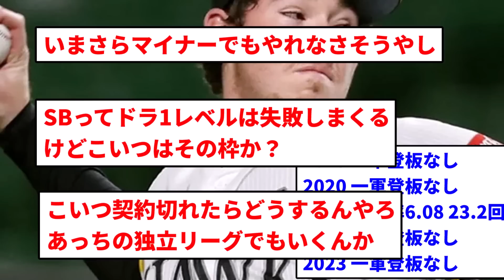【隠れ有原】6年9億で入団したカータースチュワートの成績www【反応集】【プロ野球反応集】【2chスレ】【1分動画】【5chスレ】